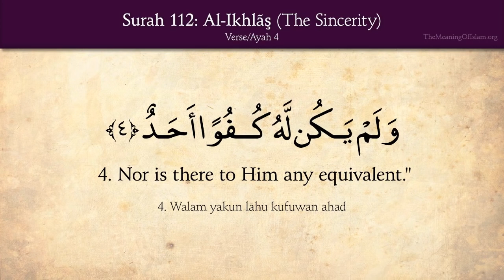Quran 112 Surah Al Ikhlas The Sincerity Arabic and English translation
Al-Ikhlāṣ (Arabic: الْإِخْلَاص, "Sincerity"), also known as the Declaration of God's Unity[1] and al-Tawhid (Arabic: التوحيد, "Monotheism"),[2] is the 112th chapter (sūrah) of the Quran.

According to George Sale, this chapter is held in particular veneration by Muslims, and declared, by Islamic tradition, to be equal in value to a third part of the whole Quran[citation needed]. It is said to have been revealed during the Quraysh Conflict with Muhammad in answer to a challenge over the distinguishing attributes of God, Muhammad invited them to worship.[3]

Al-Ikhlas is not merely the name of this surah but also the title of its contents, for it deals exclusively with Tawhid. The other surahs of the Quran generally have been designated after a word occurring in them, but in this surah the word Ikhlas has occurred nowhere. It has been given this name in view of its meaning and subject matter.

Summary
1-4 The unity of God declared[4]
Text and meaning
0:35
A mujawwad Qur'an recitation of Surah Al-Ikhlas

Al-Ikhlas in Maghribi script, 18th Century.
Text and transliteration
Hafs from Aasim ibn Abi al-Najud
قُلْ هُوَ ٱللَّهُ أَحَدٌ ۝١‎
¹ Qul huwa l-lāhu ’aḥad(un)
ٱللَّهُ ٱلصَّمَدُ ۝٢‎
² ’allāhu ṣ-ṣamad(u)
لَمْ يَلِدْ وَلَمْ يُولَدْ ۝٣‎
³ Lam yalid walam yūlad
وَلَمْ يَكُن لَّهُۥ كُفُوًا أَحَدٌۢ ۝٤‎
⁴ Walam yaku n-lahū kufuwan ’aḥad(un)